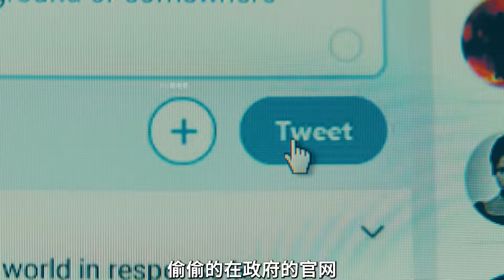第2集：科學家監測到地外文明，回復信號后引來外星人入侵！